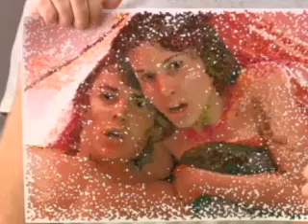Kyle XY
I used to love this showww